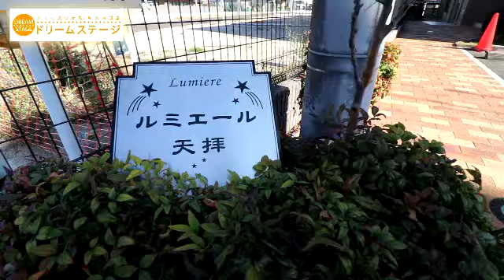【ルミエール天拝】をご紹介します。｜最上階!カウンターキッチンの都市ガス物件!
2LDK★大人気の都市ガス物件に空きが出ました!さらに防犯カメラ・TVモニター付きインターホンも付いているので安心安全の物件です(^^♪追い炊き機能も付いているので、お風呂の時間がバラバラになってしまうご家庭でも皆さん温かいお風呂に入ることができますよ(#^.^#)

解説付きのご紹介は姉妹チャンネル「Dream Stage Onlien Pro」でお楽しみ下さい。

Dream Stage Online Pro（夢のあるお部屋探し）